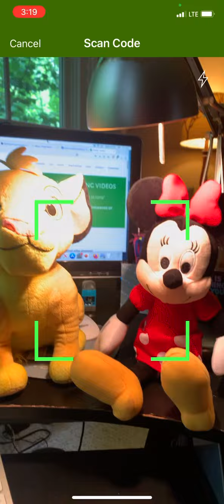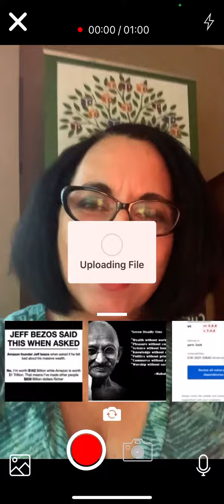Disney is Back! Keep it Alive!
Congratulations to The Walt Disney Company for bring magic back! 👏🏼👏🏼👏🏼
We at ZIPPYAR can make keep such treasured memories alive with Disney products.

ZIPPYAR technology is also available to your gifts and products.

Keep It Alive!